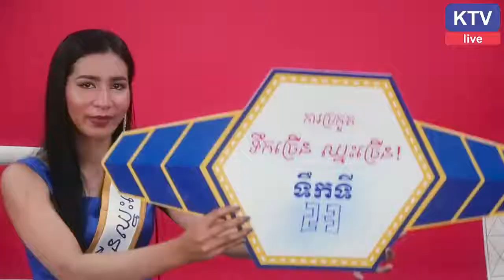vong noy, khme funny boxing, khmer joke, khmer funny, khmer comedy,